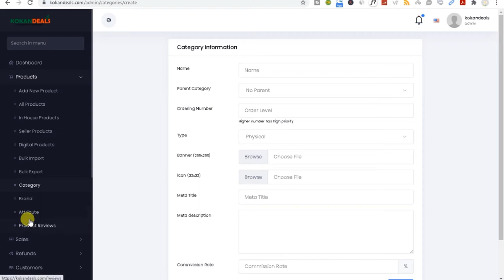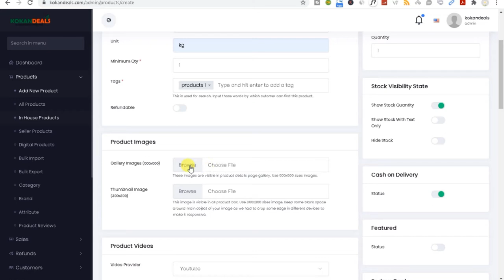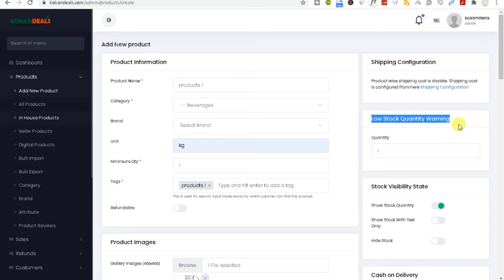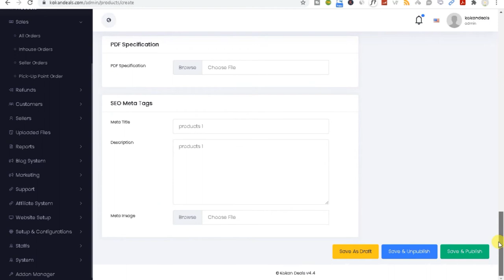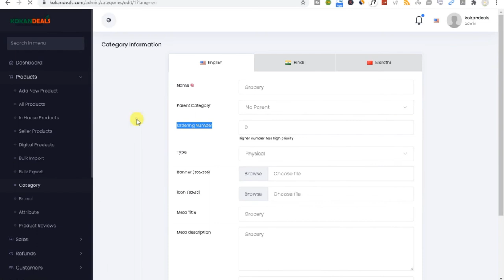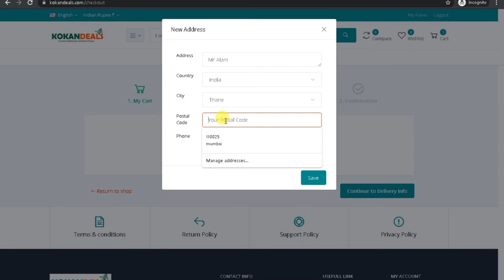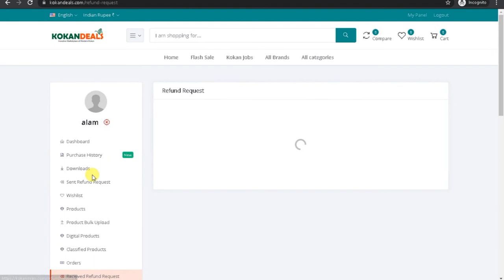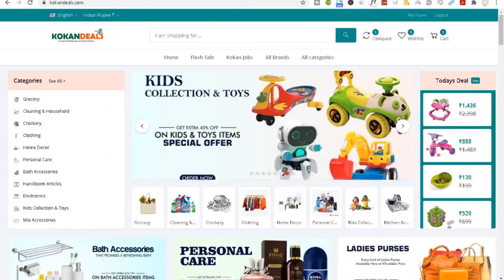How to Add and edit products in a multivendor website || How to add products in Multivendor Store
1.
2.
3.